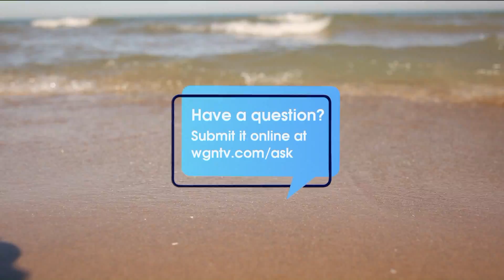Ask WGN? Why does Lake Michigan appear to change color?